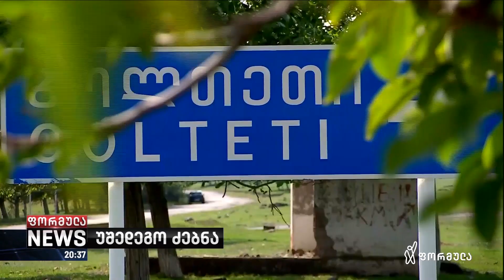მეოთხე დღეა ეძებენ 23 წლის თამარ ბაჩალიაშვილს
▪️  სამძებრო სამუშაოები ამ ეტაპზე ერთდროულად თეთრიწყაროს ორ სოფელში მიმდინარეობს, ბოლოს გოგო სწორედ  აქ ნახეს. დაკარგული ბაჩალიაშვილი ხაისში კამერამაც დააფიქსირა